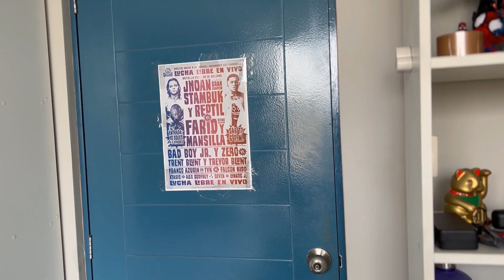Axl y Xtasis están listos para G30 "El Camino"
Falta una parada antes del Gladiversario, ¡AXL y Xtasis están preparados!

Gladiadores 30: El Camino 👣
📅 Este sábado 18 de Febrero 2023
📍 Danzak Arena
🎫 Entradas disponibles ⬇️